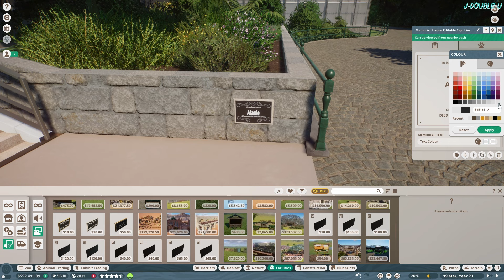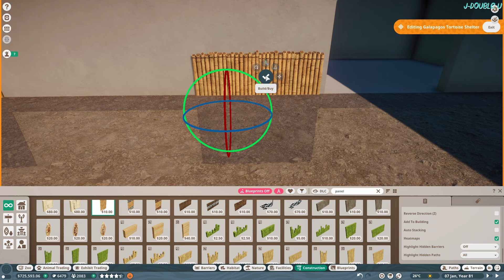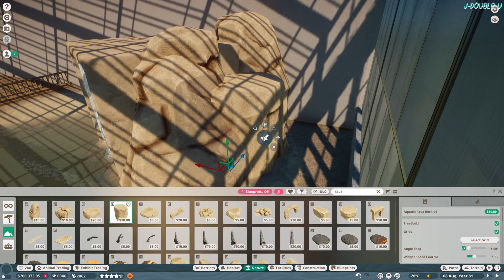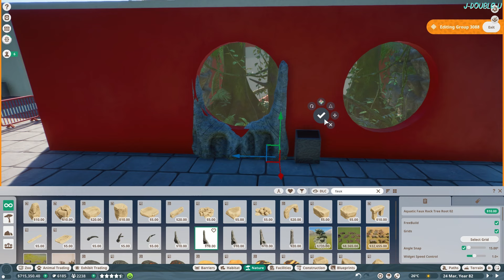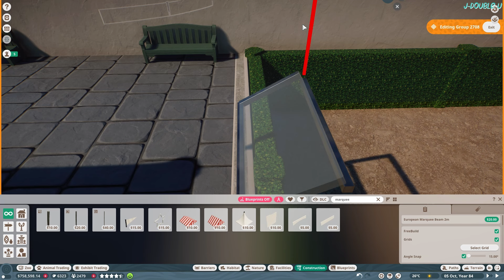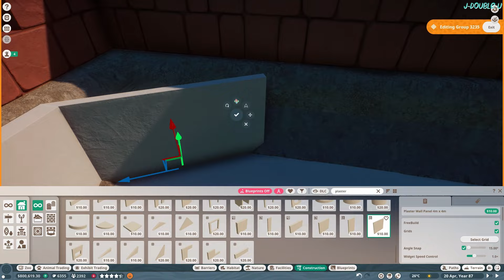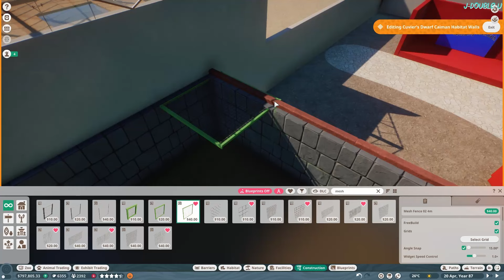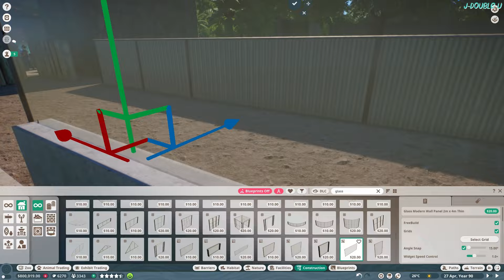THE REPTARIUM - TROPICAL HALL || EP13 || EAST LAKE ANIMAL EDUCATION CENTRE || PLANET ZOO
Hello everyone,

Welcome to the East Lake Animal Education Centre! In this series, we build our very own modern, budget-friendly, ecological, conservation-friendly, state-of-the-art city zoo.

In this episode, we build the tropical hall as  part of the biggest build in the zoo ... The Reptarium!